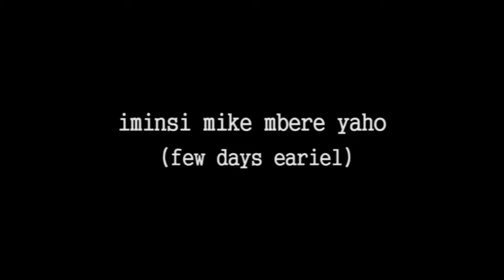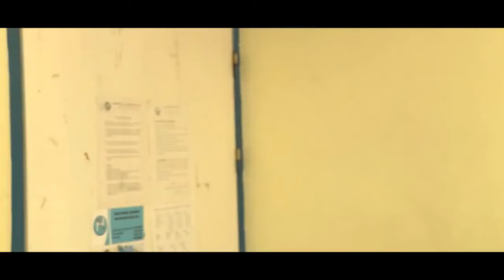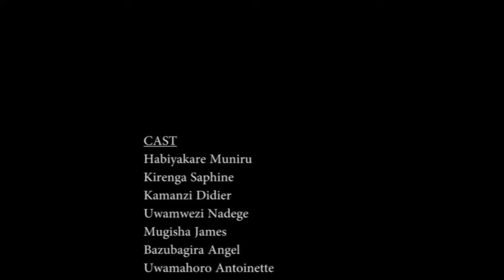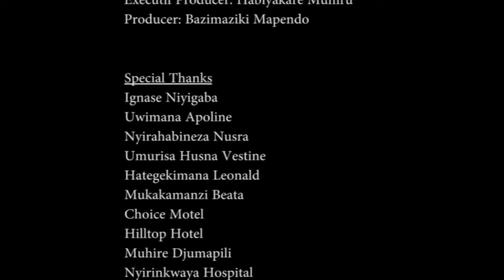Part 3: URUGAMBA Rwandan movie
Film Name: URUGAMBA FILM Part 3

ORIGINAL RWANDAN FILM
ORIGINAL Info and Comp Skills video

Directed By ICS Ltd
Produced By IWACU Films